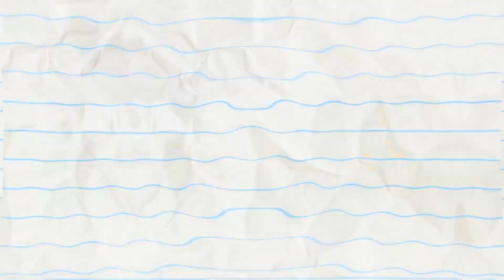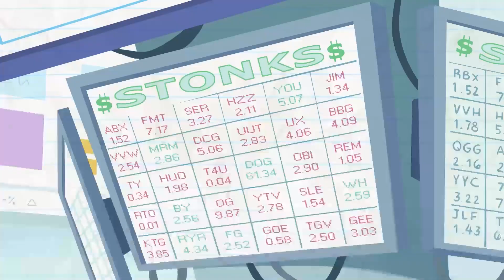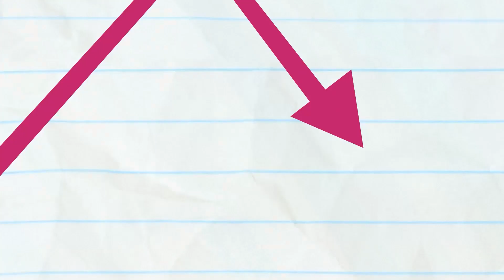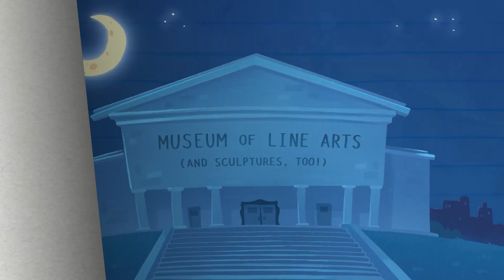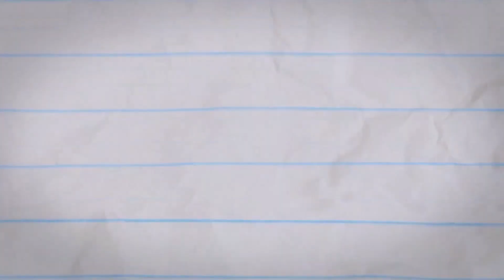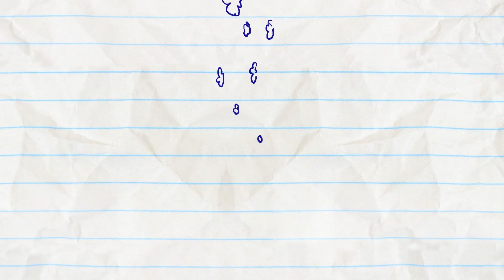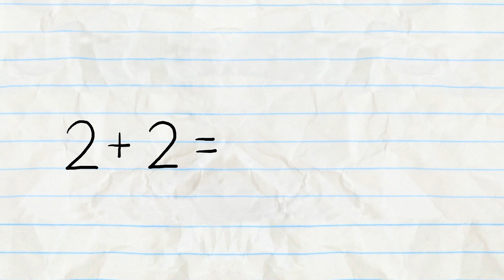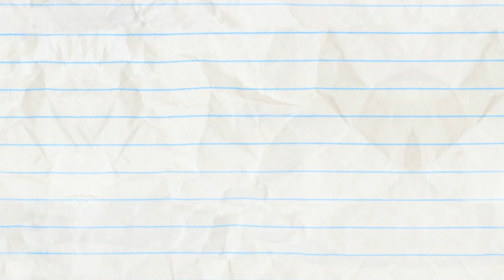"Kicked In The Class" Back to School Already!? | Pencilmation Cartoons!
Episodes in this compilation:

0:00 - KICKED IN THE CLASS

3:00 - BAD FAIR DAY

5:42 - BEEN THERE SUN THAT!

8:31 - PERFUME DOLLARS MORE

11:52 - OH, HI MARKET

15:51 - THOUSAND YARD STEREO

18:31 - PORTRAIT IN SPAZ

19:26 - FOREVER TONGUE

21:27 - PUMP MY RIDE

23:32 - STATUES YOUR OWN ADVENTURE

25:24 - OH MY GUARD

29:20 - BOSSED IN SPACE

32:11 - FULL HOUSEMATE

34:25 - HOST BUSTERS

38:13 - KITE-ASTROPHE

40:16 - PROPHET MARGINS

42:16 - GINGERBREADY OR NOT

45:21 - MORE BANG FOR YOUR DUCK

47:19 - THE TELL TALE ART

49:36 - NEVER A DOLL MOMENT

51:35 - BLADDER RUNNER

53:35 - THE GRAPES OF MATH

56:04 - BUBBLE TROUBLE

58:08 - ART ATTACK